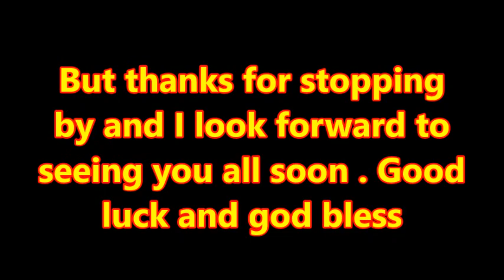1700 s Coins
It's been a bit thin on finds lately . I'm hoping for some new land coming soon